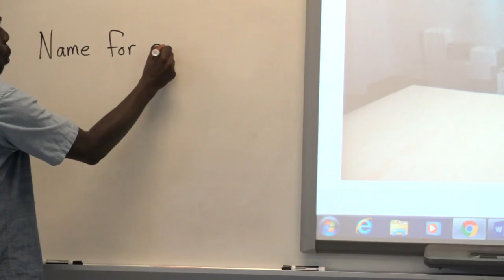What is OASIS?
Visit us at oasismatters.com for more information!